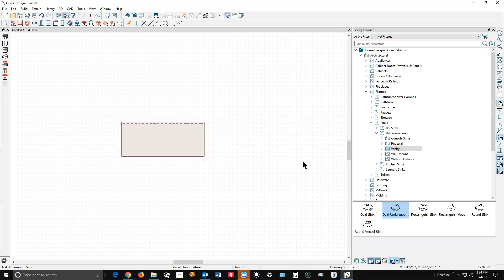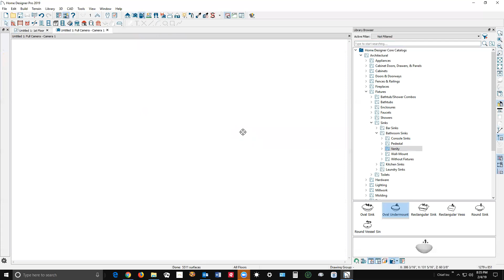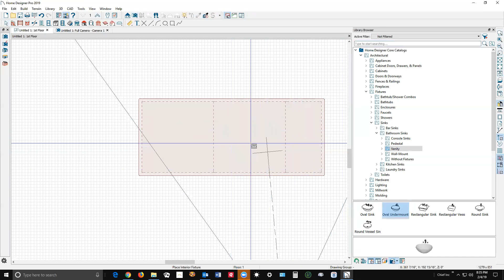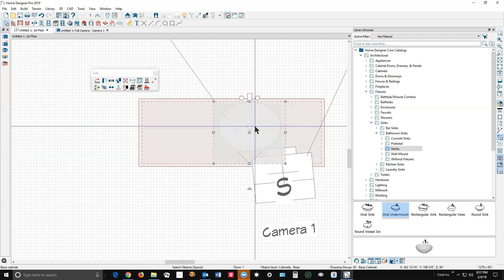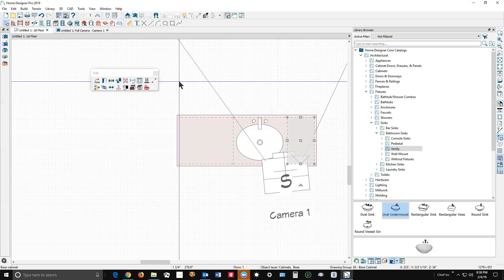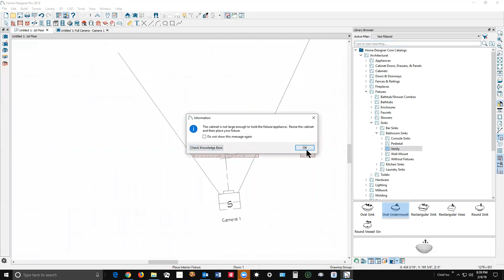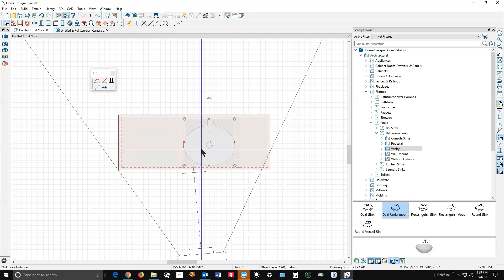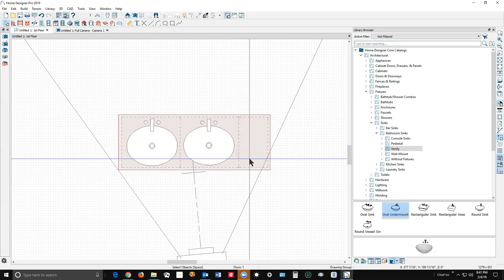Sinks and custom counter tops in Home Designer Pro 2019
A question posed at Home Talk but no sample plan shared, so a general tutorial show and tell about cabinets, sinks and custom countertops